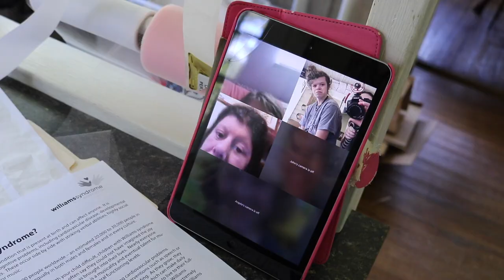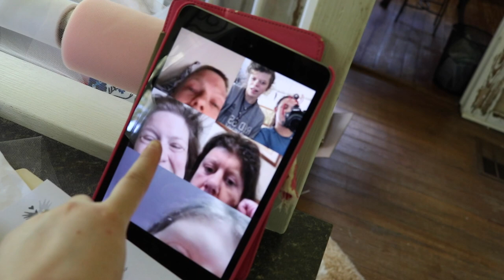Random Quarantine Vlog | Birch Family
Let us know if you want more vlog style videos :) this is a super random quarantine vlog lol hope you enjoy a day in our boring quarantine life. Stay weird

VICTORIA INSTAGRAM
vlbirch0429

Victoria Birch or Alexandra Birch